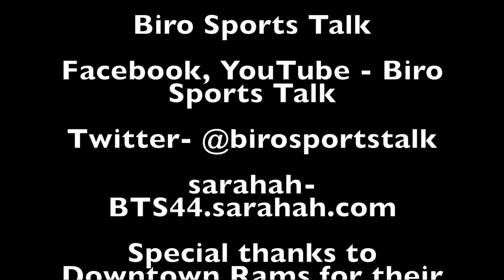Biro Sports Talk Episode 7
Talking about mostly the start of the NFL Preseason, some Downtown Rams article some MLB standings, NBA news, and a lot more!

Check out downtownrams.com, Schmoogle House Productions (Facebook, YouTube), and AtTa Gaming (Facebook, YouTube).